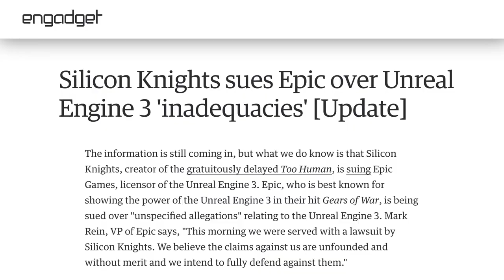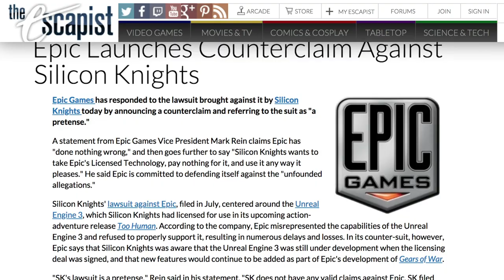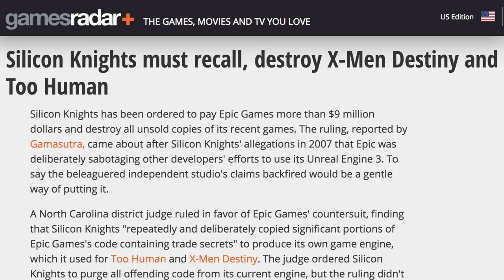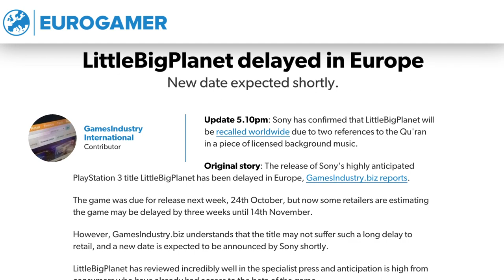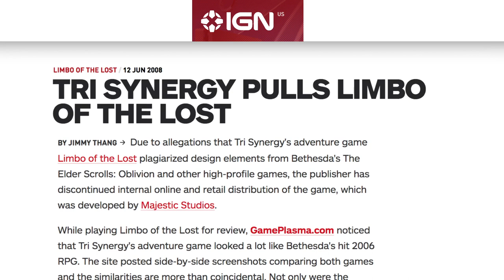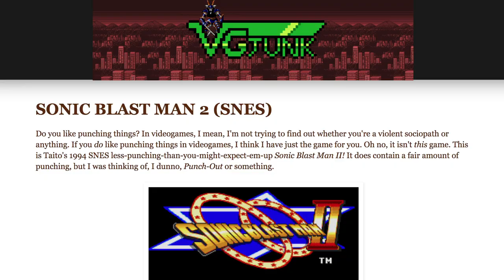Games That Were Recalled And Destroyed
There’s nothing more frustrating than putting hours of hard labor into something, only to learn that all of your work was in vain. Video game developers have occasionally found themselves in this situation, as some games have had to be recalled and destroyed after they were completed. In some cases, the story plagiarized another video game, while others have had outside factors affect their destruction. From the arcade game that led to multiple injuries to the game that included some excerpts from a religious text, let’s take a look at some video games that had to be recalled and destroyed.

To err is human | 0:00
Destined to be forgotten | 1:52
LitteBigOopsie | 2:38
A majestic mistake | 3:35
Arcade aches | 4:39